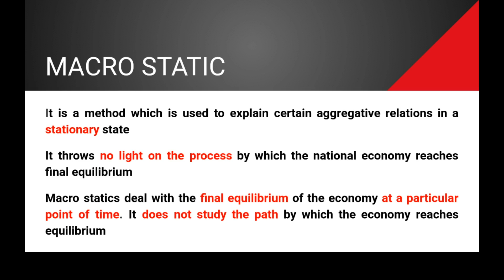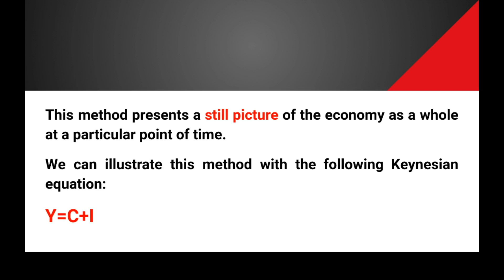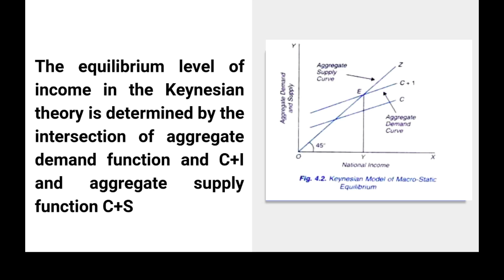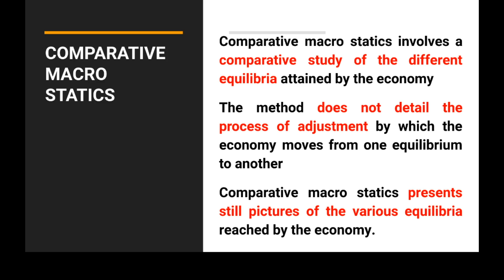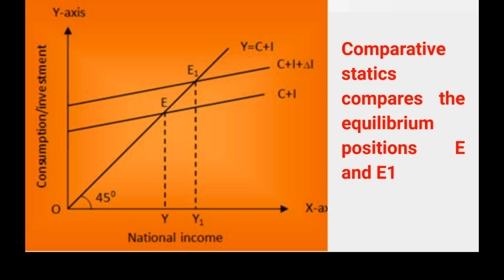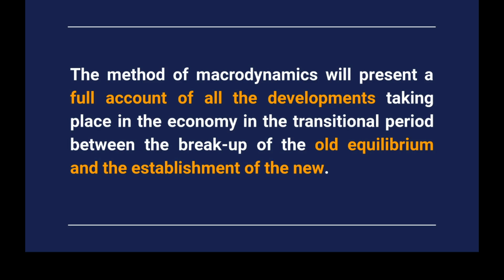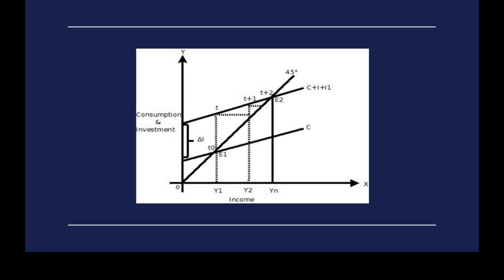Statics, Comparative Statics and Dynamics | BA Economics | Macroeconomics - 6 | Dr Vidhya IV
Macro statics deal with the final equilibrium of the economy at a particular point of time. It does not study the path by which the economy reaches equilibrium.

അറിവ് നേടാൻ…
അറിഞ്ഞത് പങ്കുവയ്ക്കാൻ…
അറിവൊരു അനുഭവമാക്കാൻ…

അറിവ് സൃഷ്ടിക്കുന്നതിനും വിലയിരുത്തുന്നതിനും പരിഷ്ക്കരിക്കുന്നതിനും പങ്കിടുന്നതിനും സഹായിക്കുന്ന ഞങ്ങളുടെ വീഡിയോ ചാനൽ വ്യക്തികൾക്കും ഓർഗനൈസേഷനുകൾക്കും കമ്മ്യൂണിറ്റികൾക്കും പഠനത്തിനും സഹകരണത്തിനും പിന്തുണയും ഇടവും വാഗ്ദാനം ചെയ്യുന്നു
We learn. We grow. We teach. We guide. We mentor. We grow again. We keep learning. And our learning is our message.